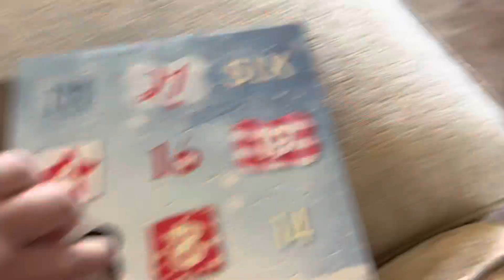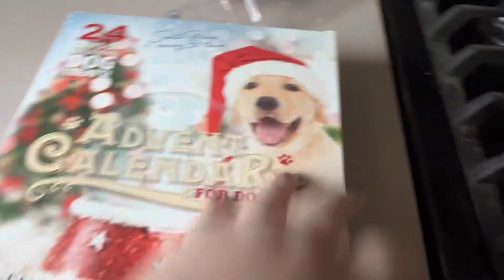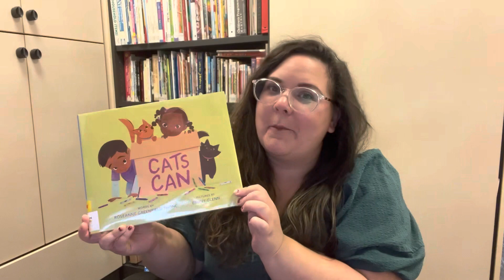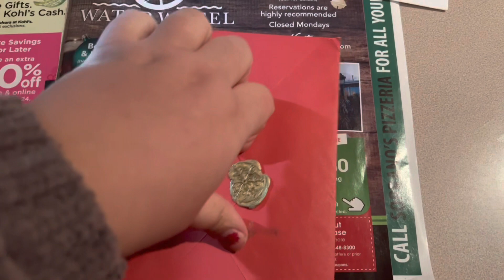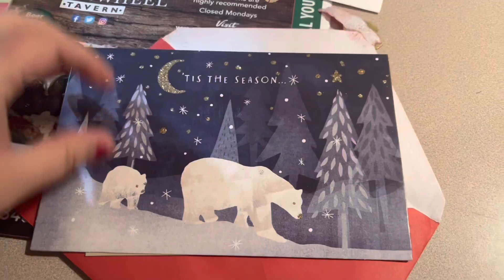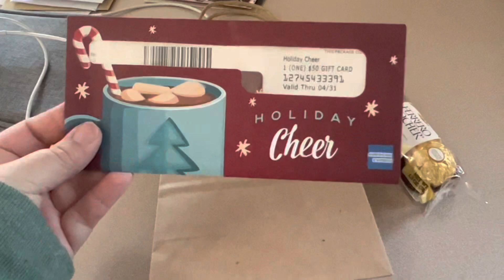Vlogmas 2022: Week 2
Another low key week of work and KC videos 😂 While I love doing this every year, I really don’t have an exciting life to share 😂.